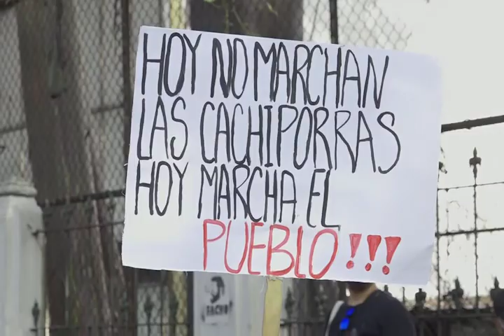Se realizaron diferentes marchas por la Independencia que culminaron en la plaza Morazán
Hoy que conmemoramos el Bicentenario de la Independencia, se realizaron diferentes marchas que culminaron en la plaza Morazán, representantes de las organizaciones se pronunciaron contra la Ley Bitcoin, la Reelección Presidencial y la Reforma de la Ley de Carrera Judicial.